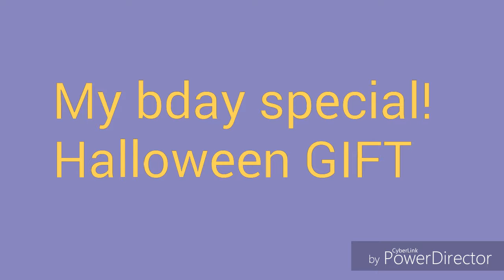MY BIRTHDAY ( Halloween gift )💛